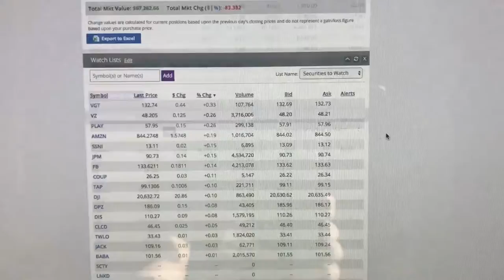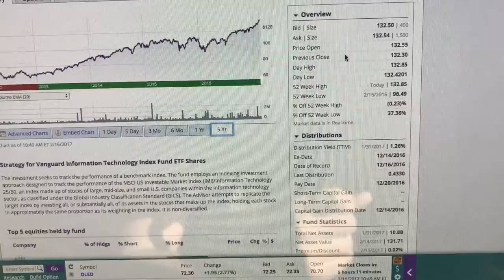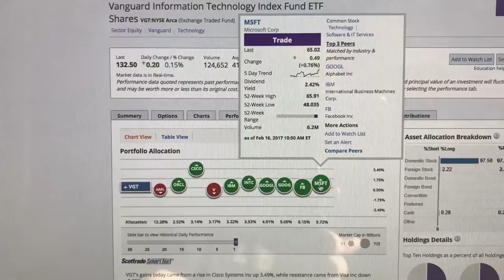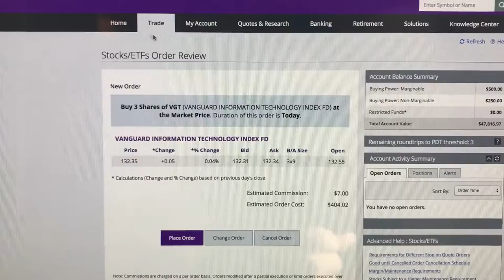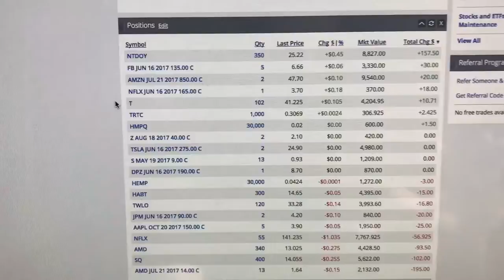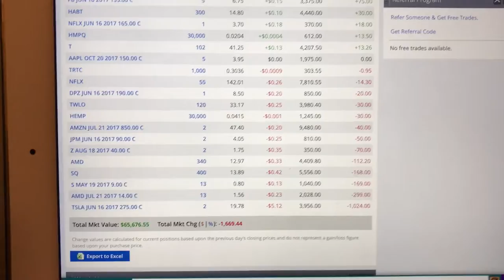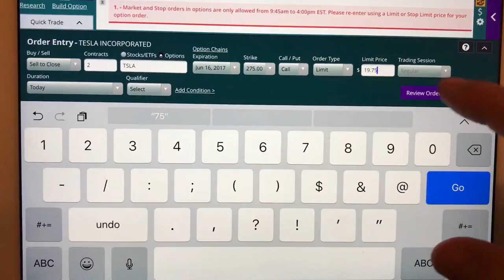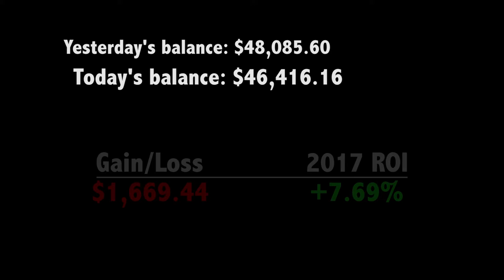Are ETFs More Or Less Risky? | RT2CC Day 25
What are ETFs? In today's vlog we look at ETF's - what they are, how to buy them, etc. - and talk about whether they are more or less risky than stocks and options. Short answer: Less risky :)

We also sadly had our worst day of 2017 with over $1,600 loss. It's all good though we'll bounce back! Usually the firms downgrading Tesla are just haters anyways. :-p